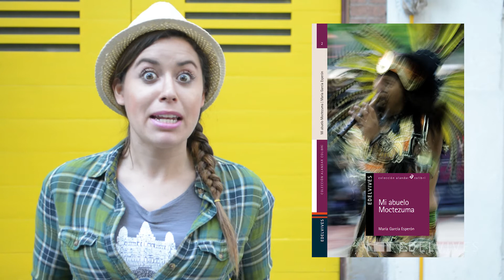Mi abuelo Moctezuma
Un trabajo encargado por el maestro de español, lleva a Isabel a descubrir que es descendiente de Moctezuma.
Y esto... es solo el principio de ¡una gran aventura!